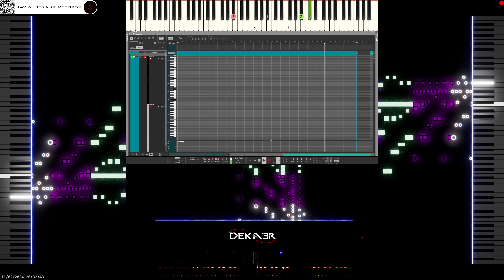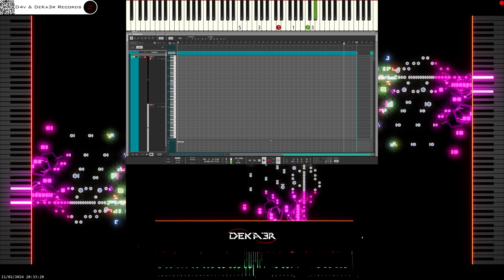🔴 irl 🎹 CODE • COMPOSITOR DE MÚSICA - MUSIC COMPOSER • PIANO